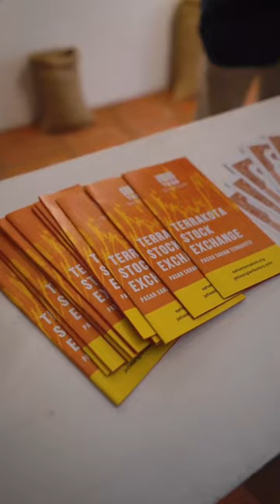Pembukaan Pameran Triennale Terracotta - Kerja Tanah (Progress Report Kota Terrakota)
Triennale Terracotta, sebuah acara seni internasional yang diadakan di Jatiwangi setiap tiga tahun sekali, bertujuan untuk mengeksplorasi terakota sebagai sumber daya budaya yang berharga dan memfasilitasi kerjasama teknis, produksi, dan akses ke pasar baru untuk produk terakota. Terracotta Triennale 2024 menyajikan laporan kemajuan yang dicapai selama lima tahun terakhir dalam mewujudkan aspirasi jangka panjang Kota Terrakota yang mengambil tema “Kerja Tanah”.

“Kerja Tanah” - Triennale ini menjadi momen reflektif dalam penghayatan terhadap kerja-kerja yang telah dilakukan tanah sebagai sebuah konsep dasar mengeksplorasi tanah sebagai sumber daya kultural melalui berbagai bentuk, program dan kegiatan artistik. Berbagai upaya mengurangi pola-pola eksploitatif, penghayatan terhadap martabat tanah yang bukan hanya lahan dan bahan tetapi juga gagasan, hingga membuat Tanah menjadi suatu kebudayaan baru.

Footage video oleh @pujaswaramedia